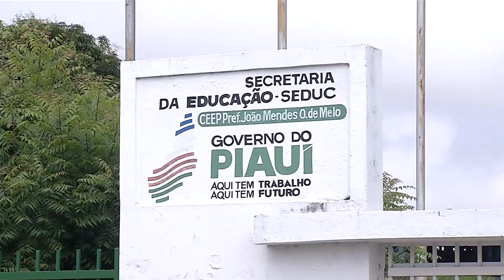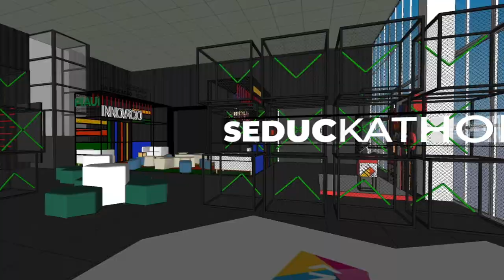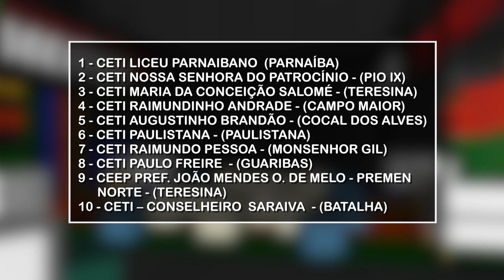Maratona de conhecimentos da Seduc começa nesta quarta